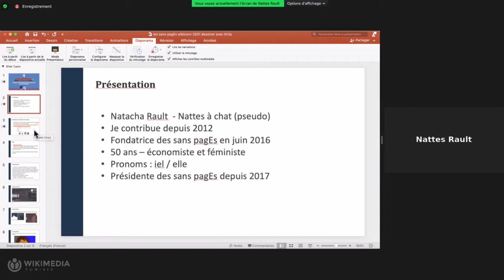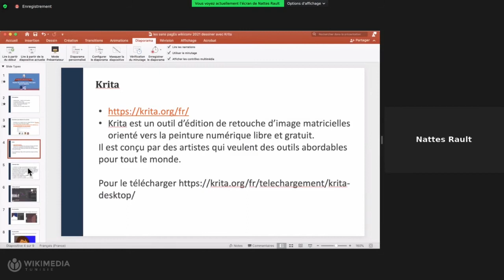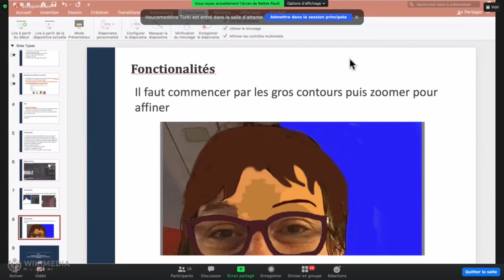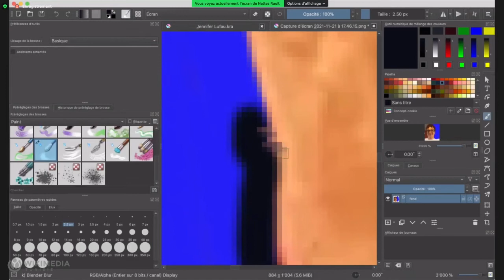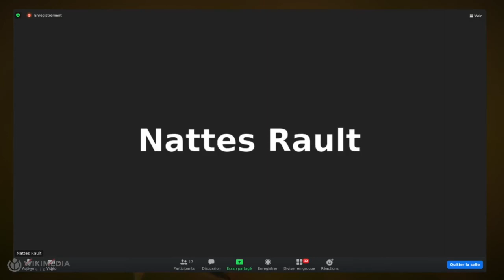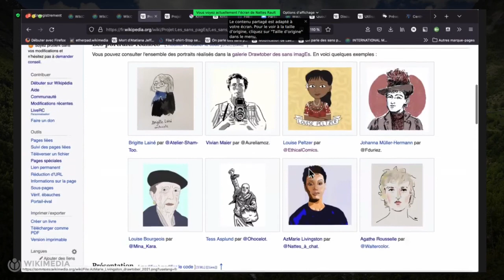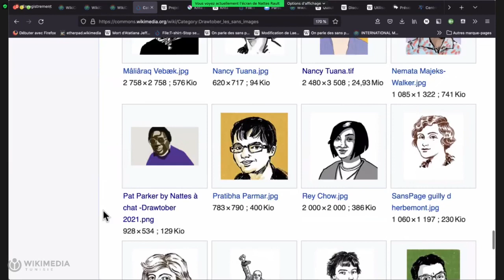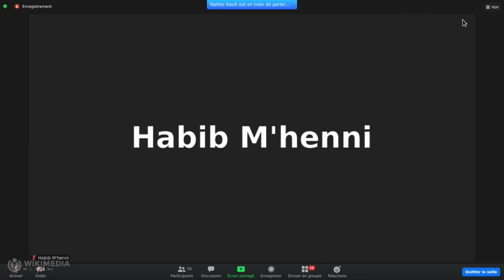WikiConvFR Illustrer les articles avec Krita sans savoir dessiner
Par : Nattes à chat

Certains articles n'ont pas d'illustration et il est possible de dessiner avec des logiciels libres comme Krita ou Inkscape. Cet atelier est destiné à des personnes débutantes, on expliquera ou trouver le logiciel, le télécharger et commencer à l'utiliser pour dessiner un portrait.